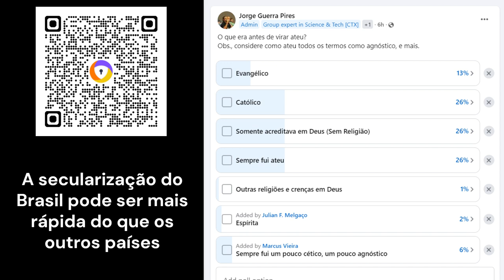Apesar da Ascensão dos Evangélicos, o Brasil Pode Experimentar uma Secularização Mais Acelerada